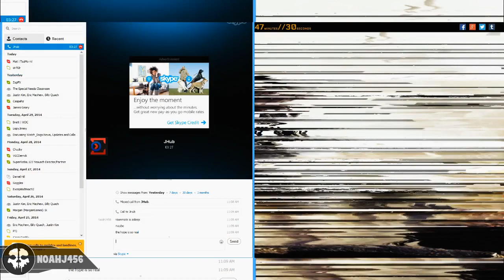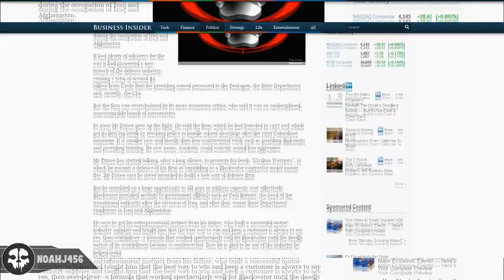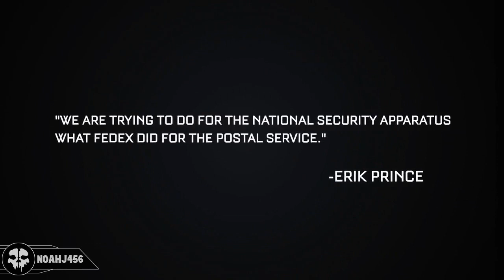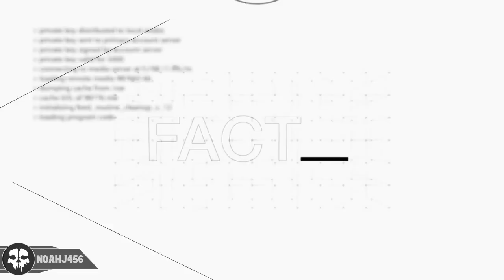Call of Duty 2014 : World Reveal, Hidden Images, Private Military Contractors, & More!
If you enjoyed and would like to support me, SMACK that like button to see more! :D

This video was a Call of Duty video showing you a video with "Ghost" gameplay. If you enjoyed this video, be sure to subscribe for other COD Ghosts videos such as Easter Egg, achievement, trophy, xbox one, camo, extinction, alien, weapon, DLC, map, call of duty ghost devastation, gamemode, KEM, character, Mayday, storyline, " call of duty ghosts devastation trailer", extinction, crackin, kraken, tips, schematics, traps, hypno knife, room, armory, pipe bomb, chaos mode, tricks, tutorial, cod, call of duty, ship, intel, walkthrough, and funny videos!
Be sure to subscribe to my channel, where I post Titanfall, Destiny, Grand Theft Auto 5, "Call of Duty Ghosts", Extinction, The Division, Dying Light, Watch Dogs, and Zombies gameplay, walkthrough, tutorial, trailer, and tip videos!

"NoahJ456 is an independent content creator who uploads educational and fun gaming videos for his subscribers on YouTube."